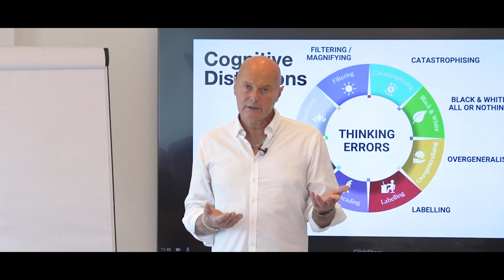Roberto Forzoni TT Investments Brussels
Roberto: A Catalyst for Inspiration - Roberto's talk at our recent event was nothing short of extraordinary. His ability to captivate the audience from the very beginning was awe-inspiring. His words were a powerful blend of wisdom, humour, and genuine passion.. Roberto's insights into why we are like we are and why we think like we do were both enlightening and motivating. His anecdotes added a human touch to his message, making it relatable and inspiring.